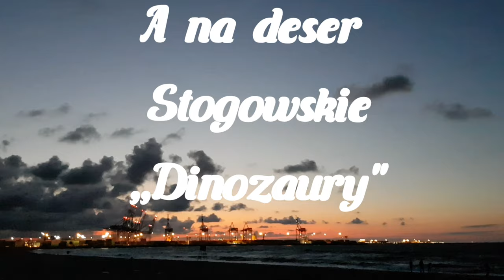Taste Da Taste - THC vs CBD in da shop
Spróbować...zobaczyć...każdy sam oceni kiedy komu lepiej;)
Pozdrawiam wszystkiego dobrego;)